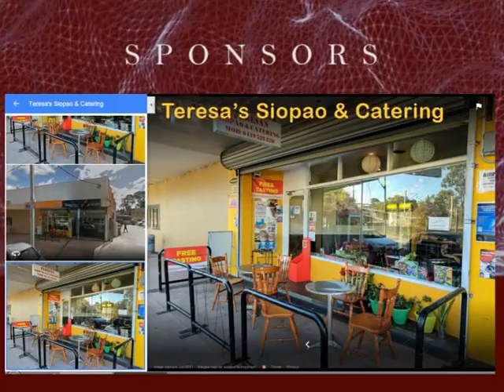Batchmate show Sydney 2017 video loop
loop shown repeatedly before the show and during the intermission